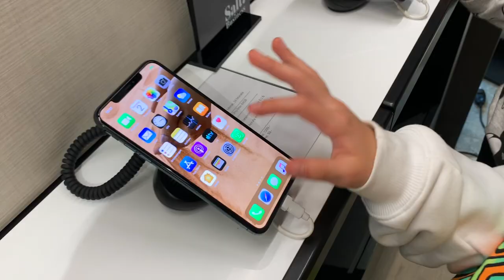ОРЕЛ или РЕШКА решает Все / Хочу новый ТЕЛЕФОН / Челлендж с каналом СААДАТ LOVE